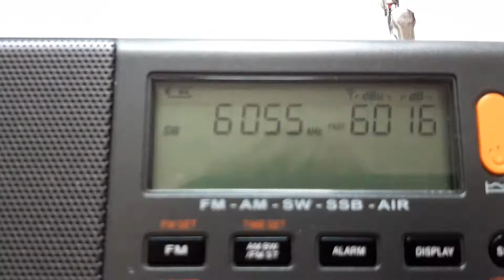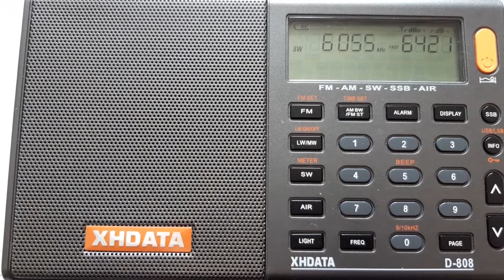Evangelische Mission Gemeinden 6055Khz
Sender Nauen